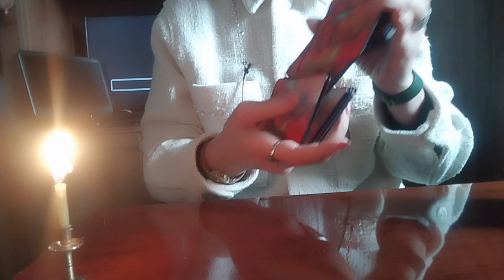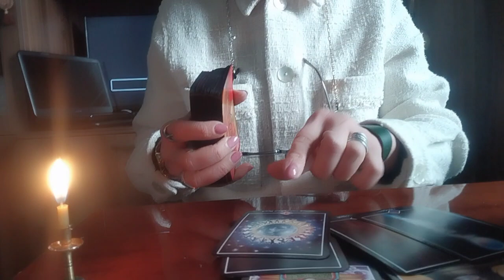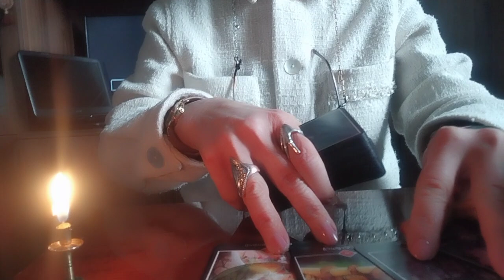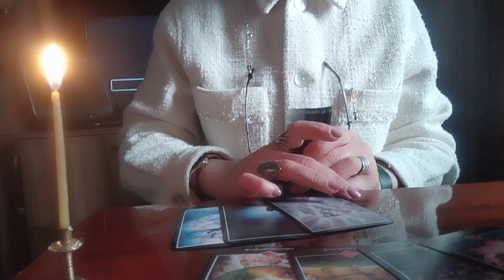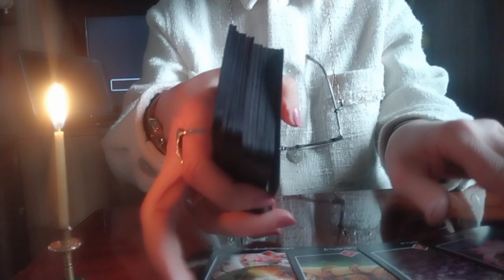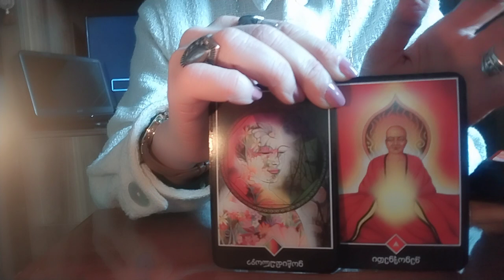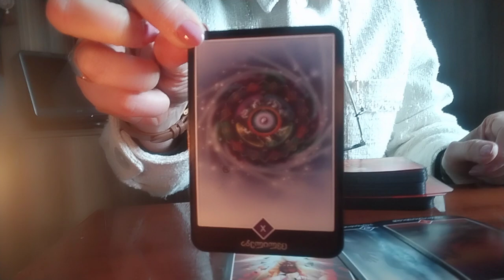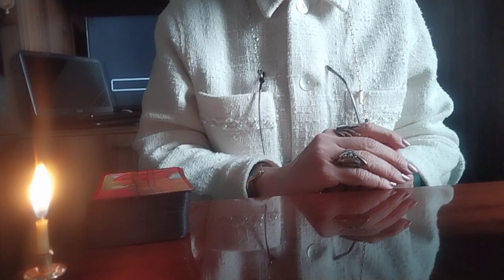როგორ ხედავს სამყარო თქვენს ჩანაფიქრს?/რა ახალ სიტუაციაში აღმოჩნდებით მომავალში?